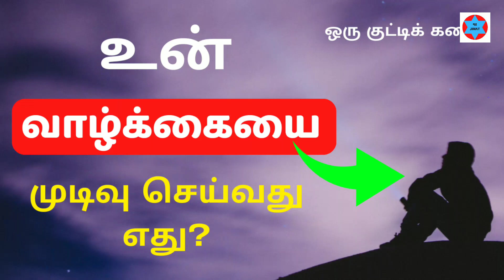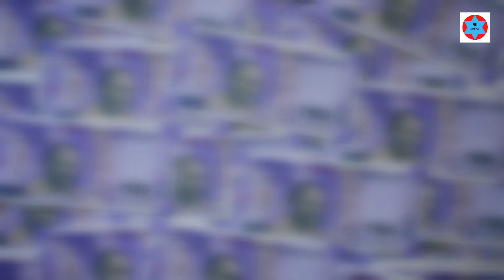🌝🌝 உன் வாழ்க்கையே மாறும்! Change Your LIFE?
உன் வாழ்க்கை மாற வேண்டுமா!
இந்த கதையில் இக்கட்டான சூழ்நிலையில் எப்படி யோசித்து முடிவு எடுக்க வேண்டும் என்பதை அறிந்து கொள்ளலாம்!

இப்படி வாழ்ந்து காட்டு, வாழ்க்கையில் வெற்றி பெறுவாய்!